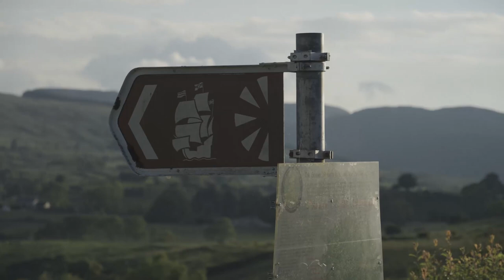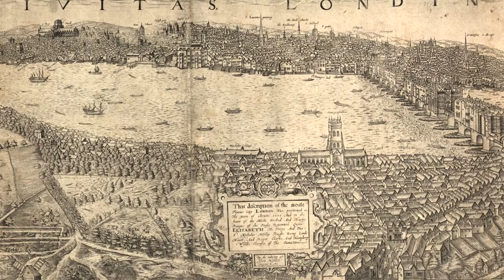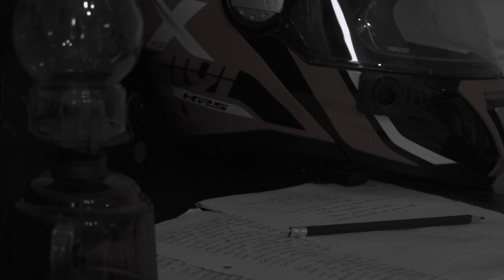Following Francisco | De Cuellar and the Spanish Armada in Ireland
Welcome back to the channel! Today we trace the steps of the shipwrecked Spanish Armada survivor Francisco de Cuellar as he wanders across the counties of Sligo and Leitrim in the northwest of Ireland.